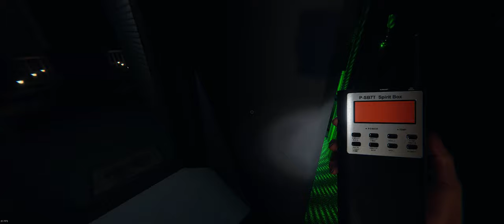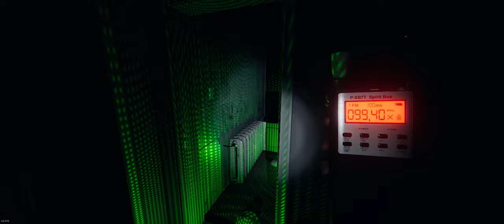🔵 Equipe M3 - Não brinque com o Tarô Johnny!!!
"Yo Caçadores de fantasmas"...

Nossa Equipe M3 retorna para mais trabalhos sobrenaturais... Johnny, Roger & Kasumi enfrentam uma entidade com um objeto amaldiçoado. O final, não foi dos mais felizes.

00:00 - preparação
02:01 - a casa
14:44 - o Tarô
15:40 - 1º ataque (fatal)
21:20 - 2º ataque (fatal)
23:10 - derrota

SPECS